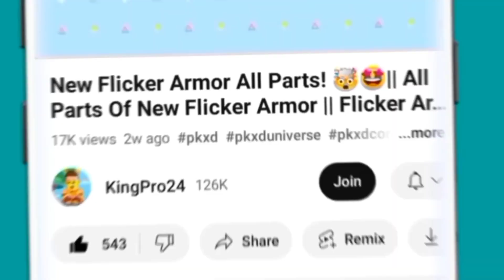🚨New Pirate Pack In Pk Xd! 🤯🤩|| Pk Xd New Update Spoiler || New Pack In Coins || KingPro24